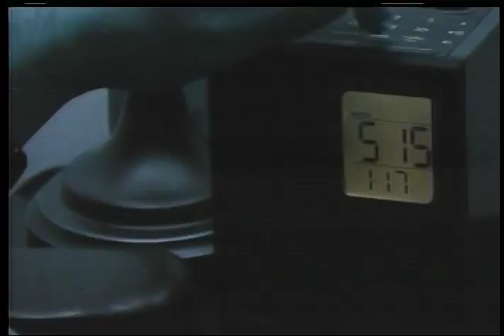"Postal" 48 Hour Film Society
Produced by Film Society
University of Wisconsin Oshkosh
2009

Crew: Dustin Heideman, Josh Murphy, Jon Klihe, Ben Doing

Cast: Matthew Scales, Graham Killeen, Kristine Karb, Meghan Holly

Written by Josh Murphy and Ben Doing

Special Thanks: Glass Nickel Pizza